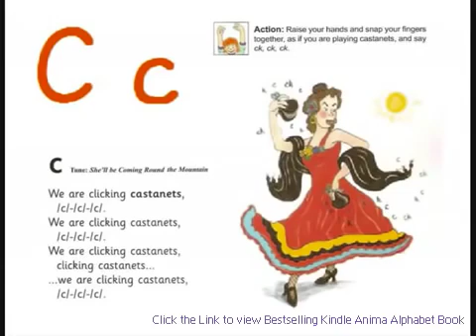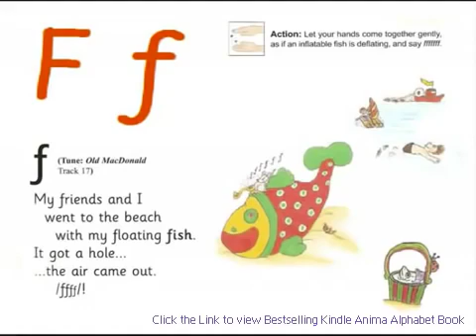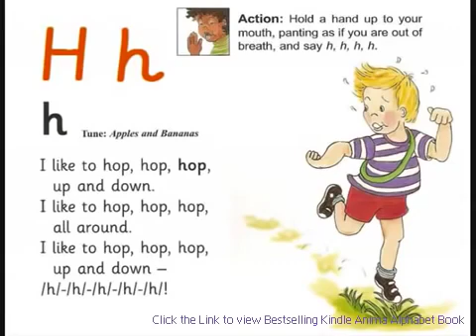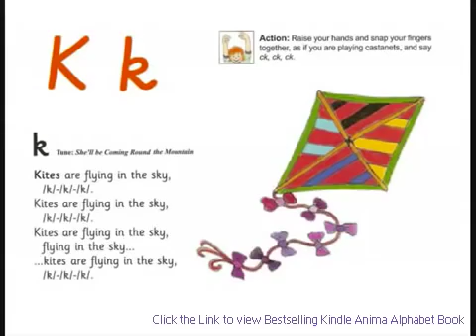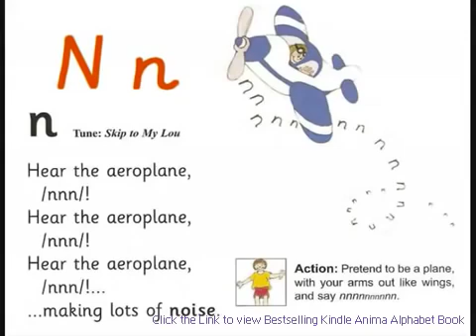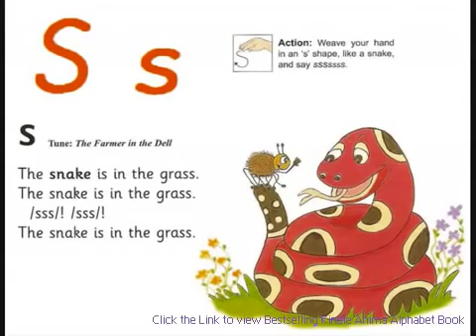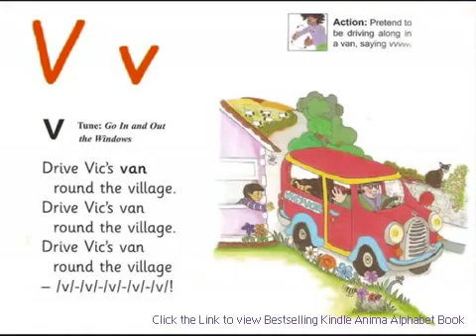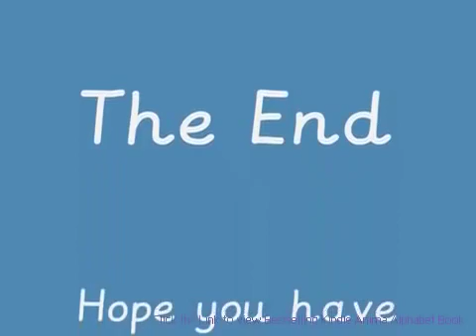Abc phonics song